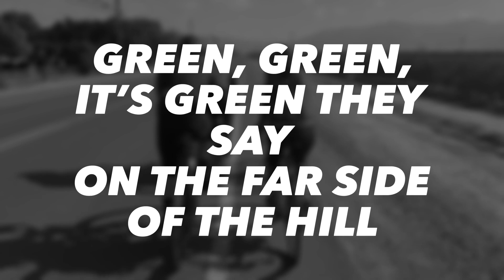Green, Green, it’s green they say on the far side of the Hill (Orosi - Mountain House)